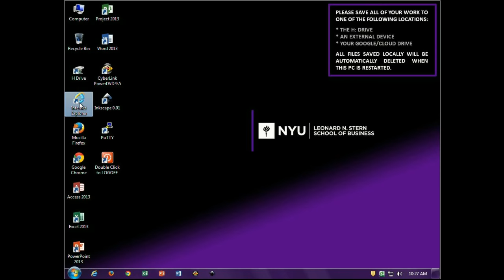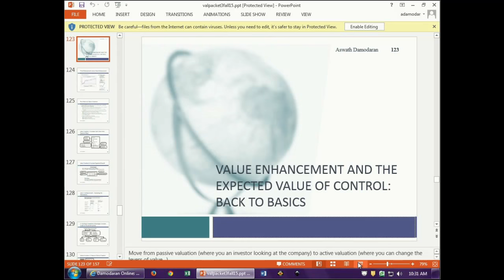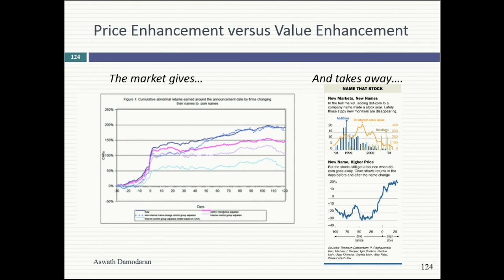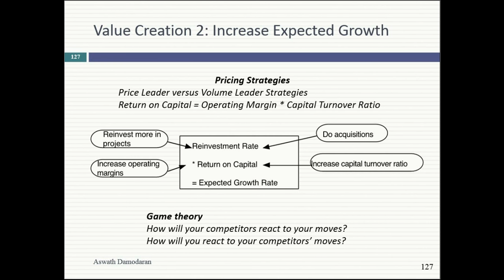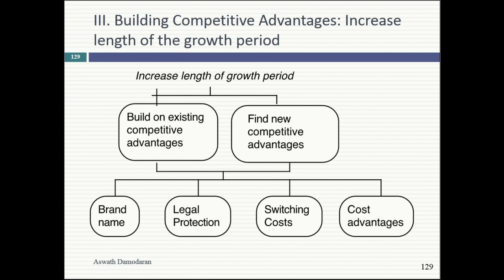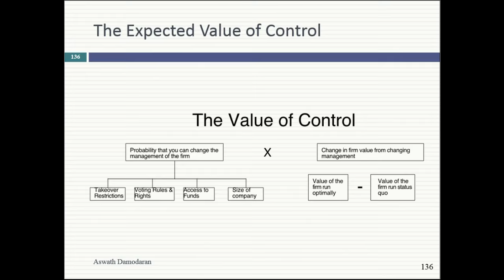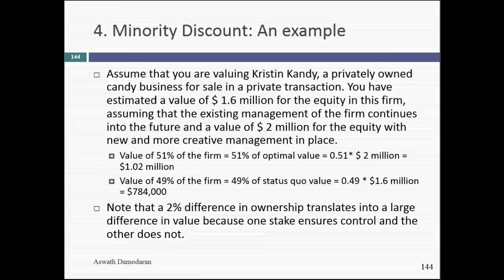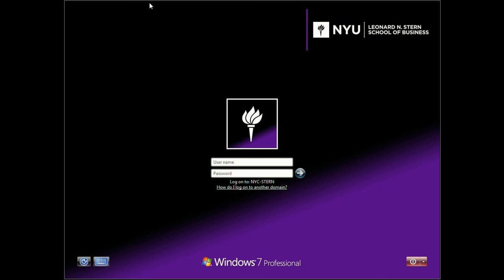Session 25: Value Enhancement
In this session, we started by drawing a contrast between price and value enhancement. With value enhancement, we broke down value change into its component parts: changing cash flows from existing assets, changing growth rates by either reinvesting more or better, lengthening your growth period by creating or augmenting competitive advantages and lowering your cost of capital. We then used this framework to compute an expected value of control as a the product of  the probability of changing the way a company is run and the value increase from that change (optimal - status quo value). This expected value of control allows us to explain why market prices for stocks rise when corporate governance improves, why voting shares usually trade at a premium over non-voting shares (and why they sometimes don't) and why there is a minority discount in private company transactions.